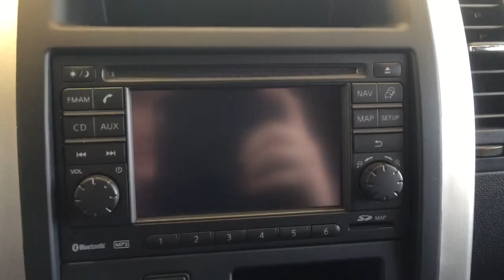Nissan X-trail 2013 обзор интерьера